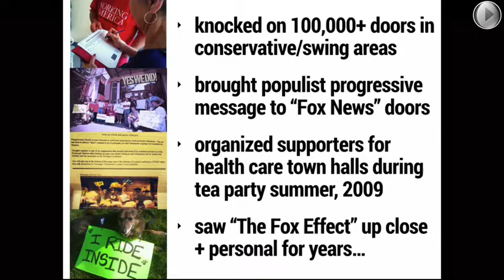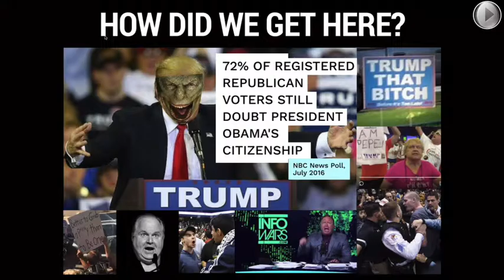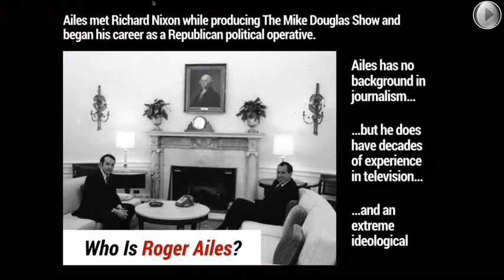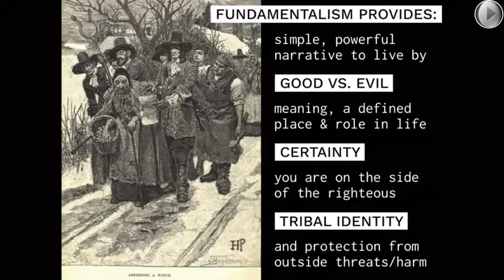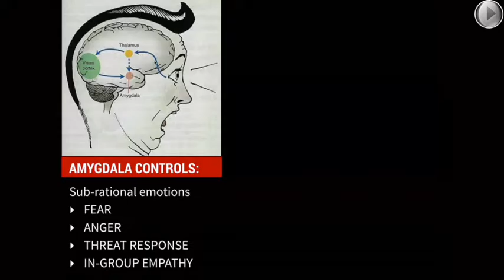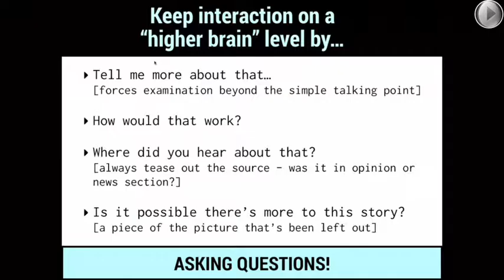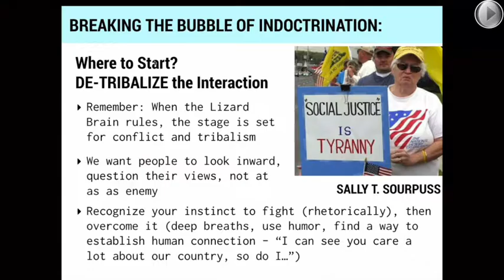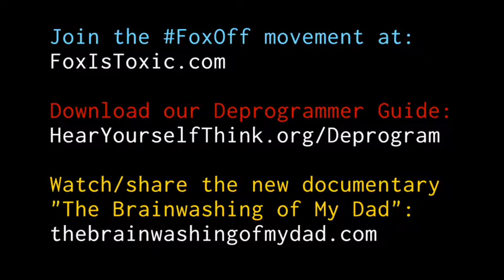Fear Is Trumping Reason: Detoxing America from the Fox Effect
[A recording of an online training hosted by HearYourselfThink.org on Saturday, Oct. 15, 2016]

If you want to understand how we arrived at this dark moment in our politics and national "discourse" -- and what we can do to stop the spread of toxic media that's indoctrinating millions to an ideological fundamentalism that thrives on fear, conspiracy and hate, then watch this training!

Hosted by Erin and Dave Ninehouser of The HearYourselfThink Project, this training shares insights and strategies on how to: "detribalize" highly-polarized interactions, inflict self-reflection as a way of puncturing the bubble of indoctrination, and how to use the power of narrative to get people thinking about media influence and manipulation.

The training was hosted live using the innovative, interactive platform MaestroConference. Special thanks to Charlie Rebich for helping us with the technology. (Check out Charlie's important project to break down the walls of polarization and get liberals and conservatives talking again

To download our "deprogrammer guide" or set up an in-person or online training with your group or friends, go

To join the FoxOff movement and stop the 'normalization' of toxic media, go

To learn about the history and players in the right-wing media machine, and how the hate and fear it peddles poisons hearts and minds, watch The Brainwashing of My Dad documentary. Rent it online or buy the DVD